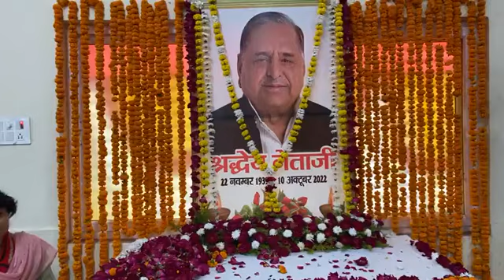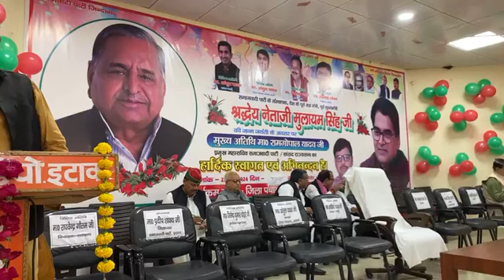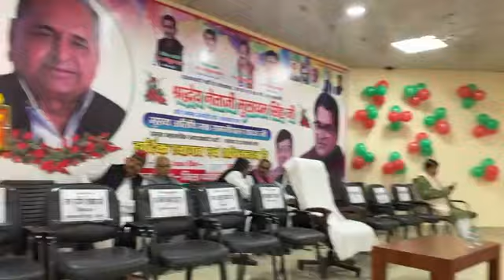इटावा में धूमधाम से मनाई जाएगी मुलायम सिंह यादव की जयंती